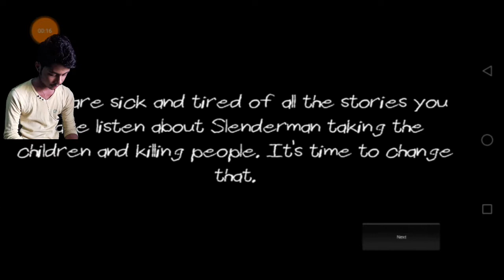Sleder Man Game play !!! 😱👽 || Tamil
notes:

this video use only bgm are non-copyrighted